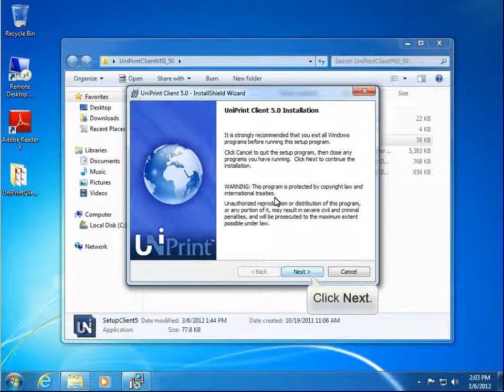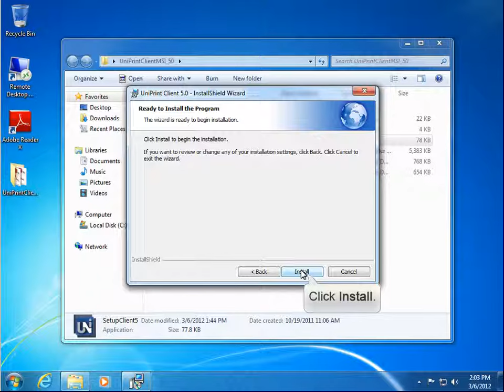Installing UniPrint Client 5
Learn how to install UniPrint Client 5 on a Windows 7 workstation. Client 5 is required if you have UniPrint Server 7.0.3 or have installed UniPrint Infinity for thick-client environments.